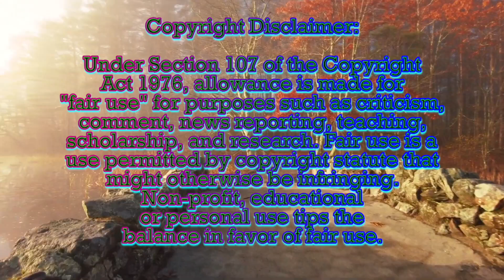L Analysis: The Loud House Out On A Limo Vs The Casagrandes The Kid Plays In The Picture